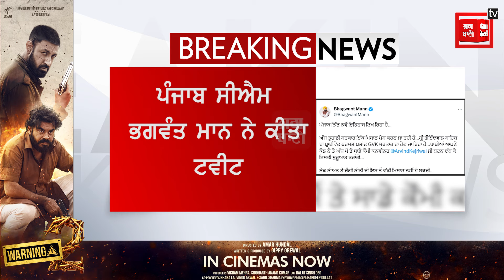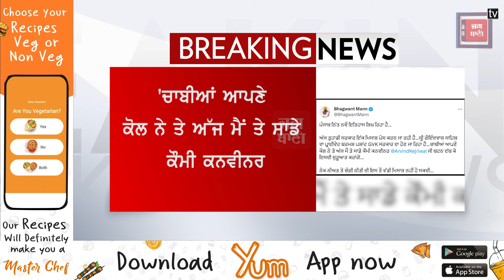ਸ੍ਰੀ ਗੋਇੰਦਵਾਲ ਸਾਹਿਬ ਦਾ ਪ੍ਰਾਈਵੇਟ ਥਰਮਲ ਪਲਾਂਟ GVK ਸਰਕਾਰ ਦਾ ਹੋਣ ਜਾ ਰਿਹਾ, CM MANN ਨੇ ਕੀਤਾ ਟਵੀਟ